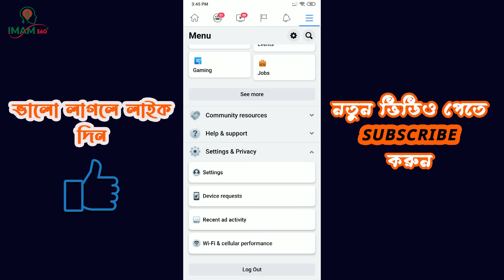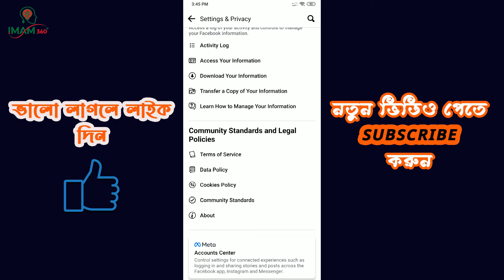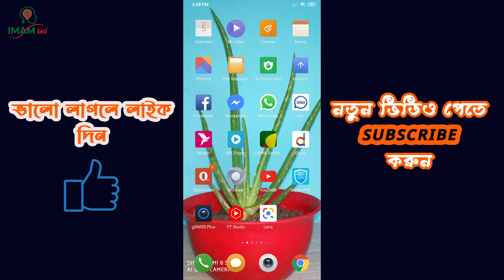ফেইসবুক আইডি ডিজেবল হয়ে যাচ্ছে, কারন যেনেনিন || Why Facebook Account Disabled